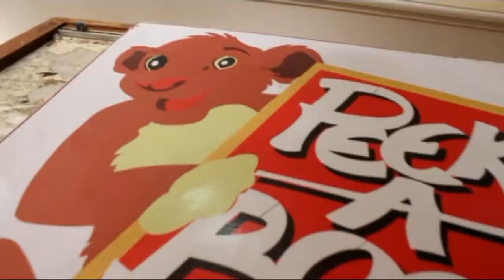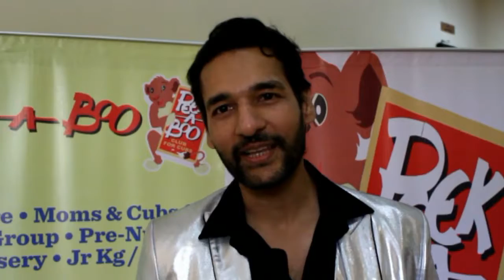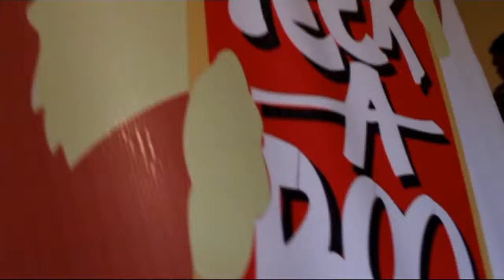Pee Kay Boo Annual Function 2017